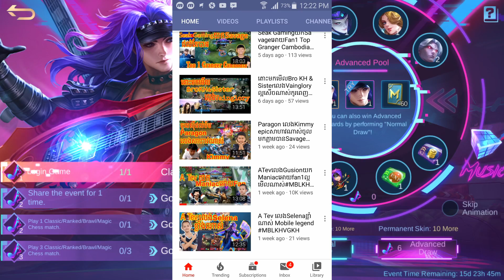របៀប Claim យក Skin Special Martis បាន​ 100%​ 😲😲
in this video i will show you how to claim Martis's new special skin

My gmail : soks6121@gmail
My Page : Selena Gaming
App recorder : Mobizen + OBS
My Phone : Samsung Galaxy note 4